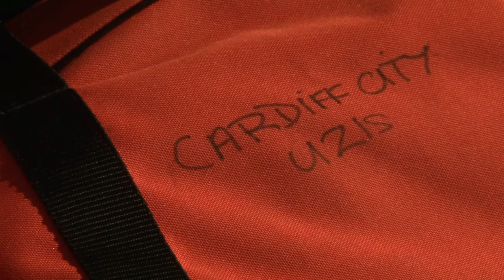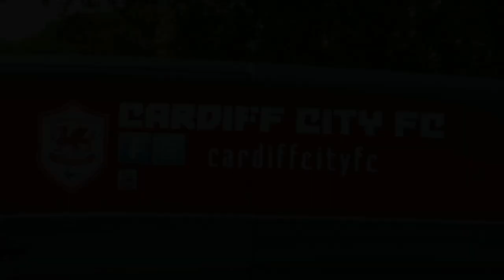PRE-SEASON HIGHLIGHTS: NILTON TERROSO INTERVIEW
Cardiff City Development head coach, Nilton Terroso, took some time out of a training session during the pre-season tour of Portugal to give an exclusive interview.